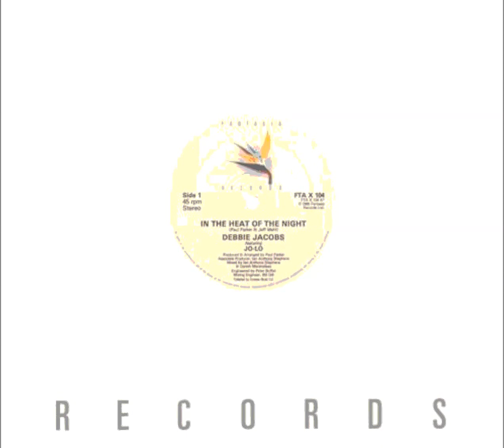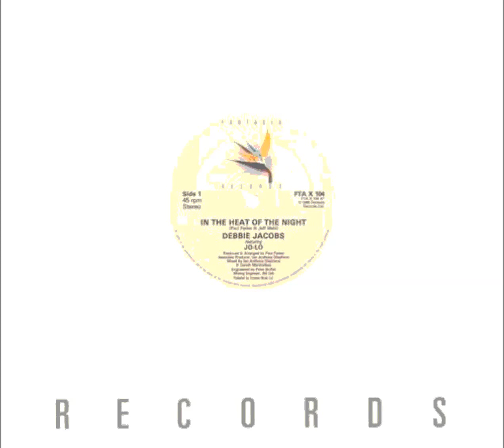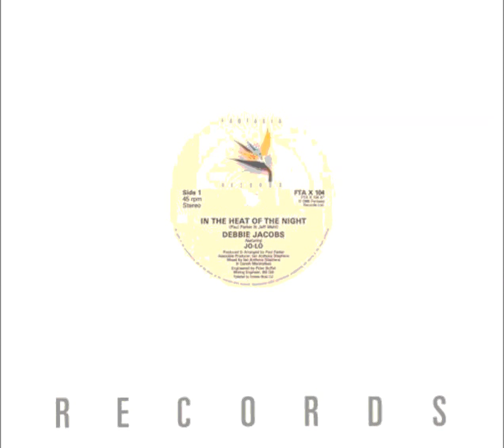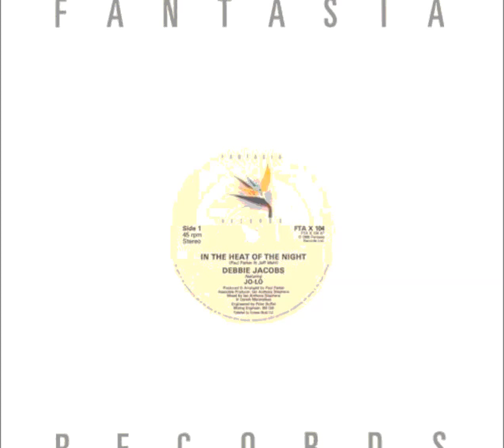Debbie Jacobs - In the Heat of the Night (High Energy)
*Hi NRG, Disco *1985*